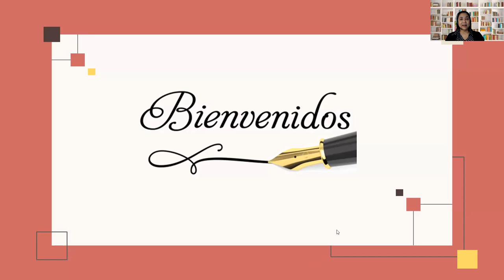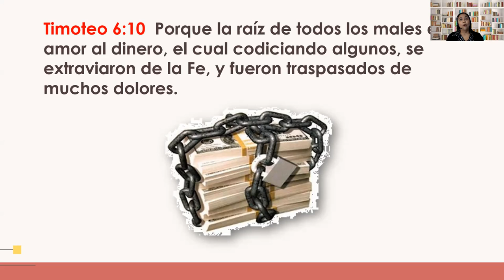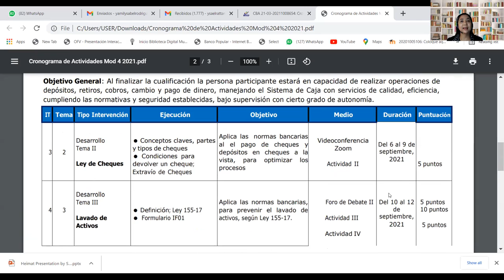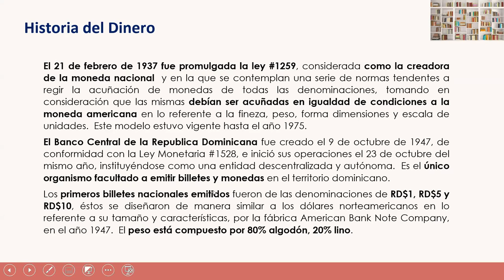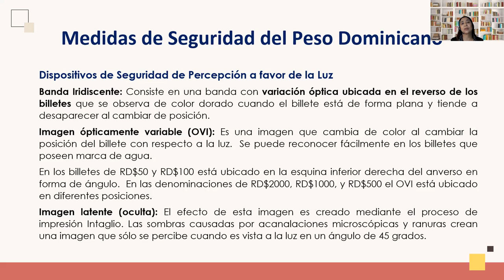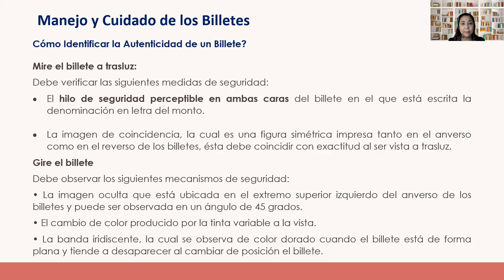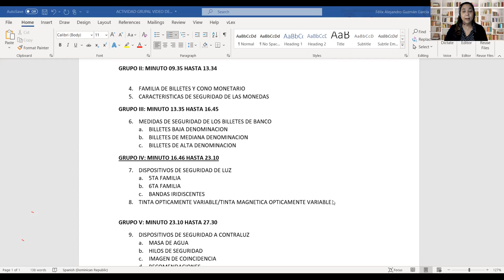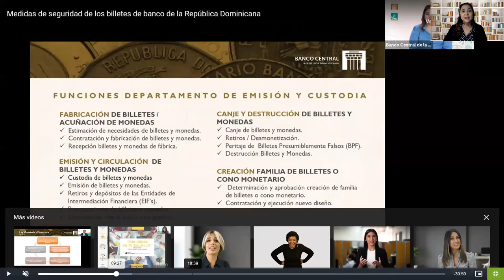Clase Sincronica 1 02092021